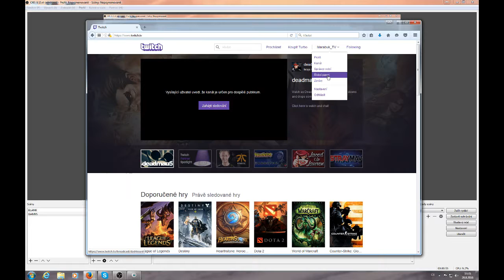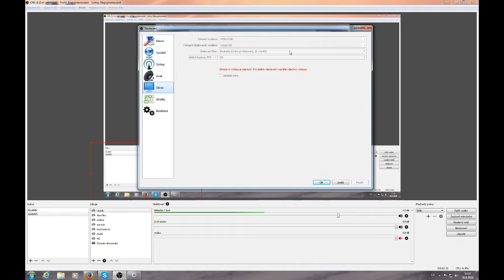OBS nastavení pro Twitch tutorial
Návod jak nakomfigurovat OBS pro Twitch.